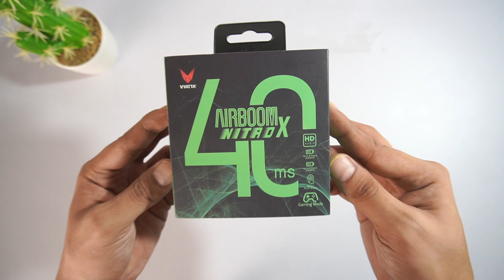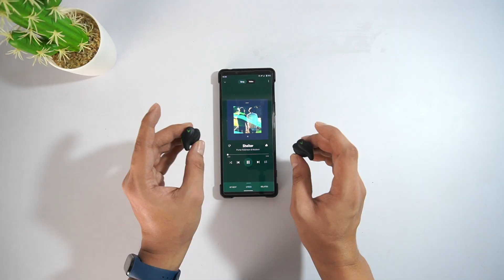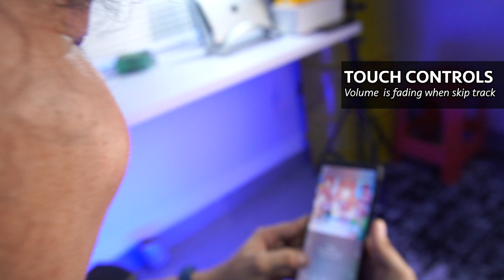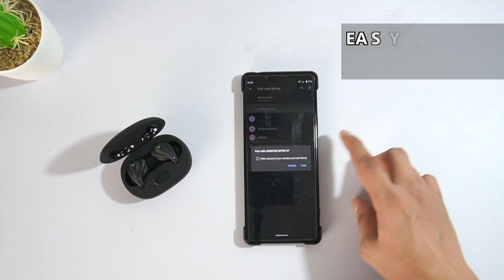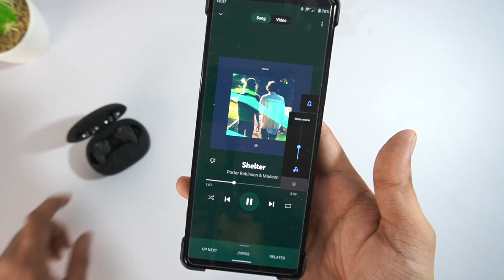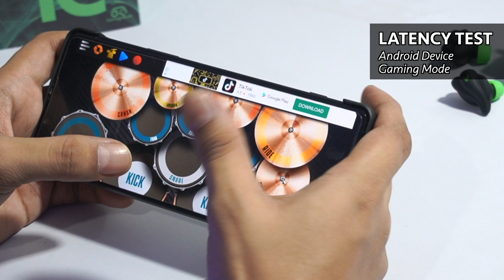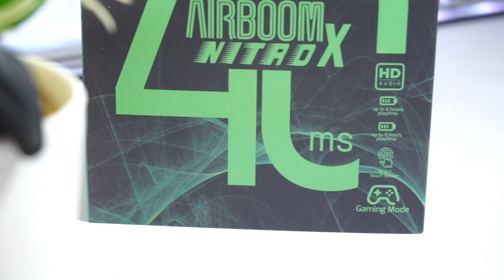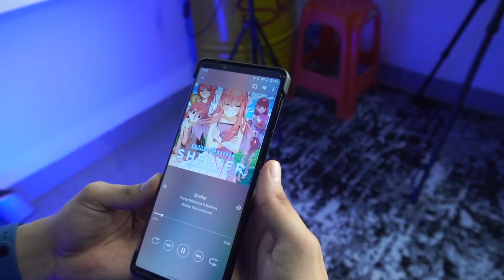Review Vyatta Airboom Nitro X! TWS Gaming Yang Bikin Kapok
Setelah banyak yang request buat review tws satu ini akhirnya Vyatta Airboom Nitro X ada di tangan kita, masih terhitung budget dengan gaming mode nya tws ini khas banget buat desainnya, tapi fitur lain dan kualitas suaranya worth it gak nih?

Nonton sampai habis, kalau mau skip bisa dengan timestamp di bawah.
00:00 - Intro
00:44 - Harga & Kelengkapan
01:30 - Build Quality & Desain
03:11 - Sistem Kontrol & Fitting
05:09 - Koneksi
07:46 - Latency Test
09:08 - Mic Test
10:00 - Baterai
11:00 - Sound Sample & Sound Quality
14:28 - Kesimpulan

C R E D I T S